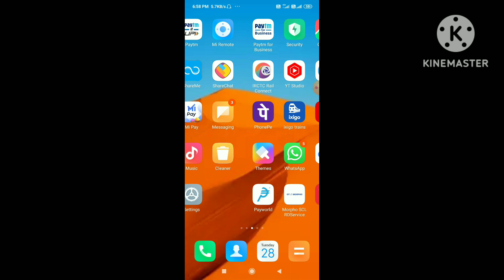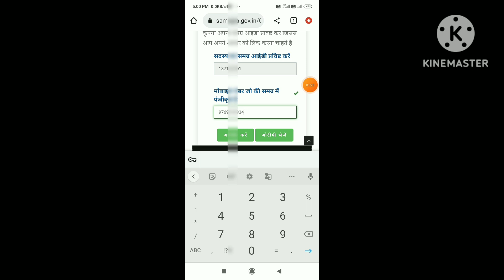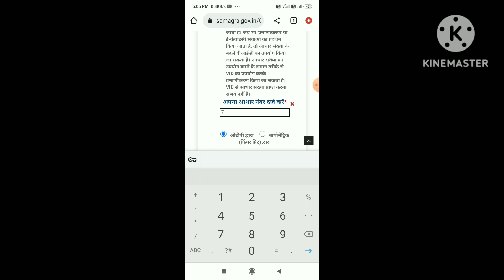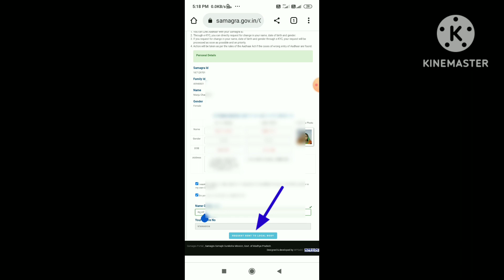समग्र पोर्टल पर e-kybc कैसे करें |samagra id ekyc kaise kare | samagra kyc mobile se kaise kare